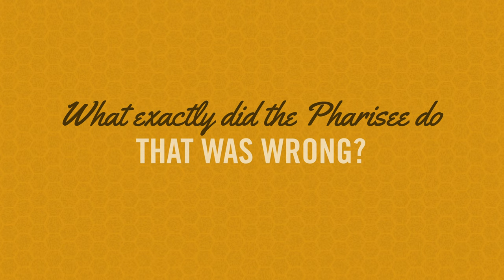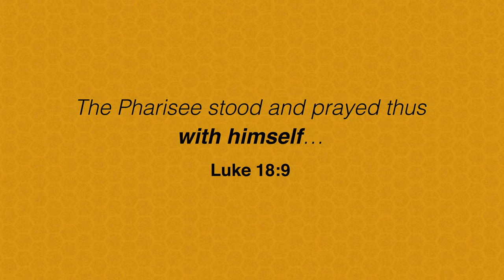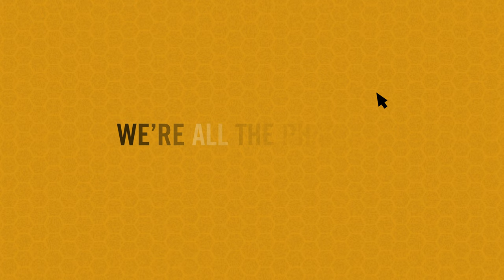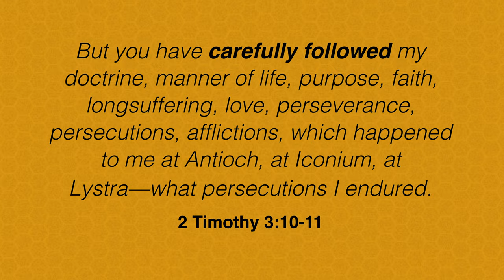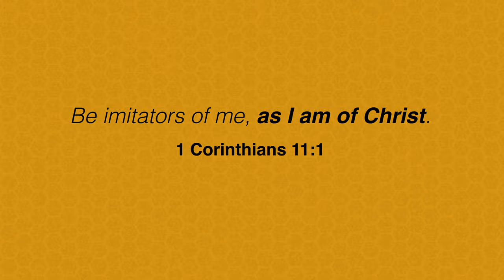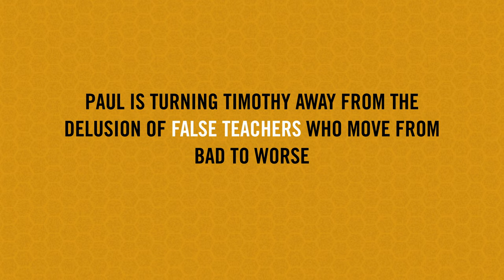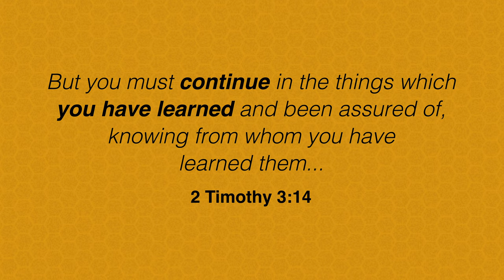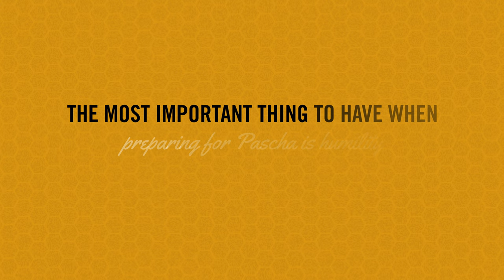Be the Bee # 165 | The Danger of False Teachers (Parable of the Publican and Pharisee)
“Be imitators of me, as I am of Christ.” (1 Corinthians 11:1)

In this Episode:
00:00 Introduction to the Triodion
01:37 What the Pharisee Got Wrong
03:37 Humility vs Pride
05:57 How to Stay Humble
07:59 False vs True Teachers
10:22 Preparing for Pascha

What this Episode is About:
The Pharisee fasted, prayed, and gave to the poor. He did all the right things we're supposed to do. So what exactly did he do wrong?

The Triodion Period begins with the Parable of the Publican and Pharisee to ground us in the righteousness of God rather than our own pride and delusion. Because, like the Pharisee, we don't always see ourselves clearly.

We can easily lead ourselves astray.

Self-deception happens when we turn inward, trusting in ourselves and our own abilities to evaluate our own righteousness, especially against the perceived lack of righteousness (or even just rightness) in others.

And the antidote to this self-deception is to turn to someone outside of us who can redirect our hearts and minds toward the One who Is. Not a false teacher, but a true teacher.

Just like Saint Paul guided Saint Timothy.

As always, we've prepared a FREE downloadable workbook to help you act on what you'll learn.

Did you see that "Be the Bee" hoodies are now available?

"Be the Bee" is hosted by Steven Christoforou, the Director of Y2AM.

Questions you might be struggling with, that we'll touch on in the video:

Do I need a spiritual father?
Does every Christian need a spiritual father?
Luke 18 meaning
Understanding the Publican and Pharisee
Sunday of the Publican and Pharisee 2020
Religious delusion
Spiritual delusion
False teachers
Online Orthodoxy
Am I the Publican or Pharisee?
Orthodox Christian Bible Study
Orthodox Bible Study